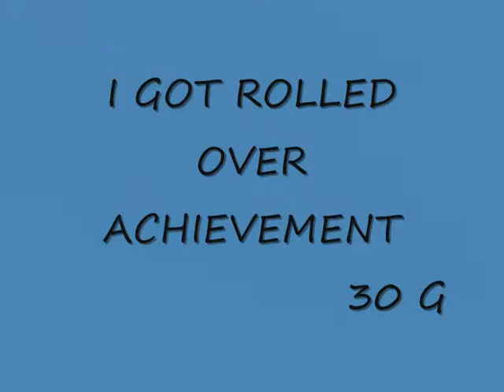007 niko under fire GTA 4 IV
stunts and glitches